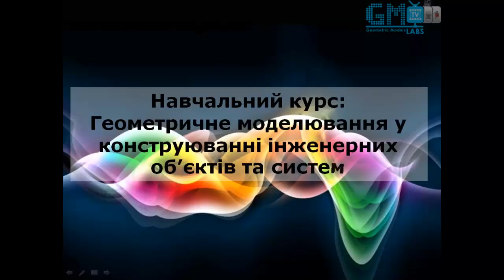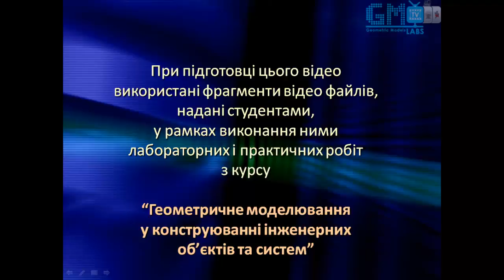Geometric Models Labs TV - # 106 [HD] Рух зафарбованих кіл по синусоїдальній траекторії.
Випуск № 106 (сезон 2012) "Рух зафарбованих кіл по синусоїдальній траекторії (програмування графіки)".

Керівник проекту: Маркелов Олександр
Розробка логотипу "GM Labs TV": Маркелов Олександр
Монтаж: Баранко Олег
Програміст-аніматор: Ващишин Олеся